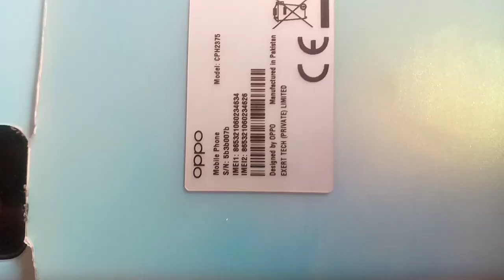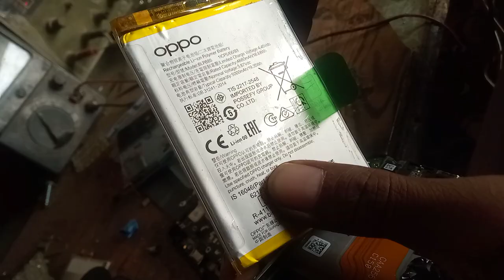oppo a76 back open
oppo a76 disassembly,  teardown